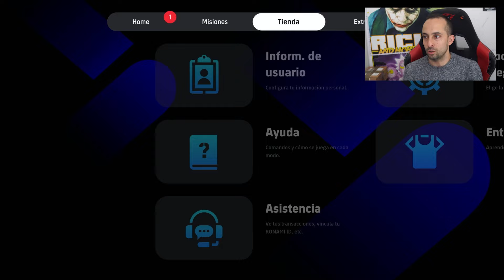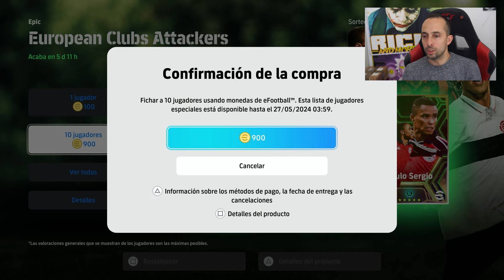Me salen 2 Épicos en 1 Pack eFootball 2024 | BillyJoker.